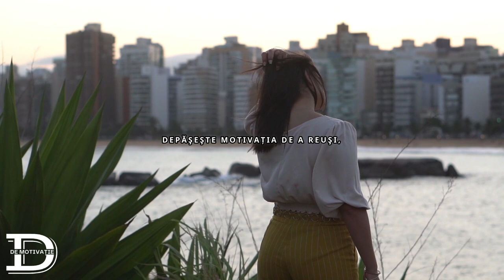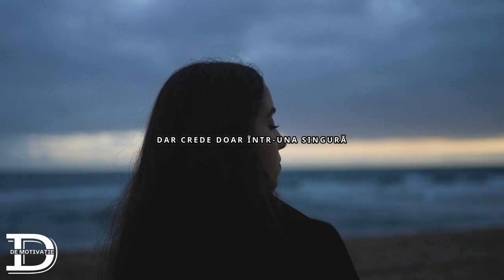CEI 7 FACTORI CARE ȊȚI UCID VISURILE!